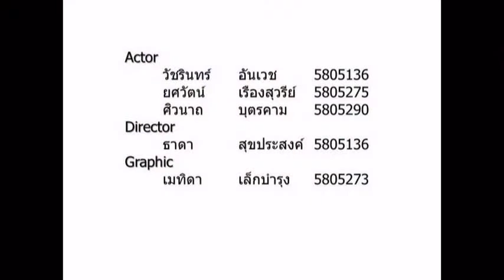รายการ เรียนไปทำไม ไอ ไอ ไอ ไอ (เสียงเเบบหนังจีน)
ส่งงาน ODE ครับอาจารย์